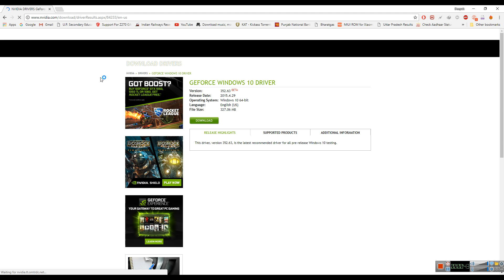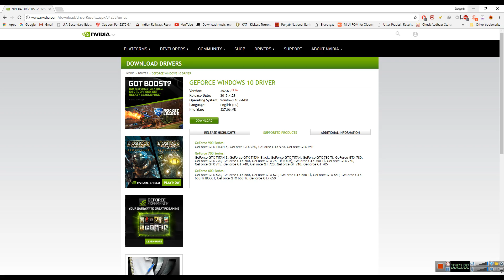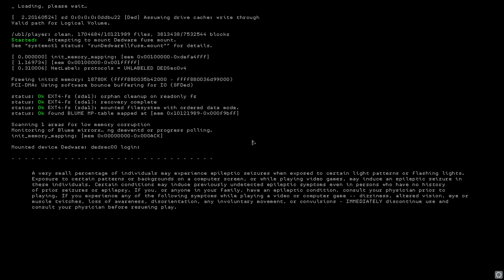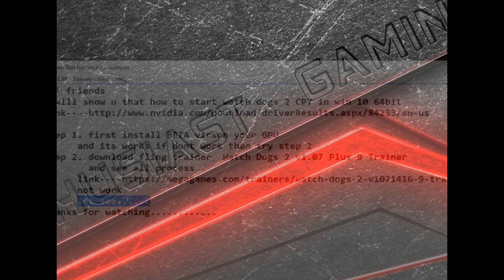Watch dogs 2 start fix 100% working